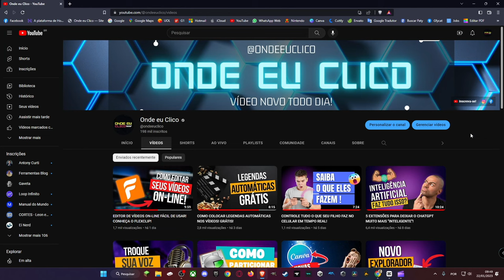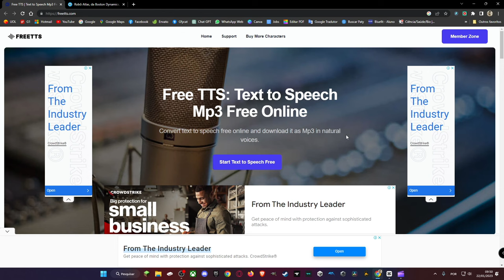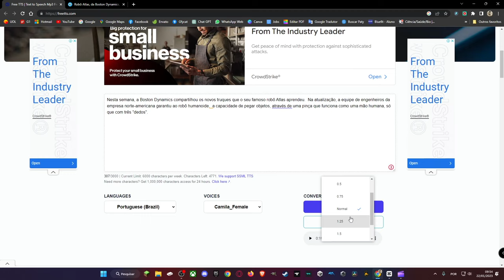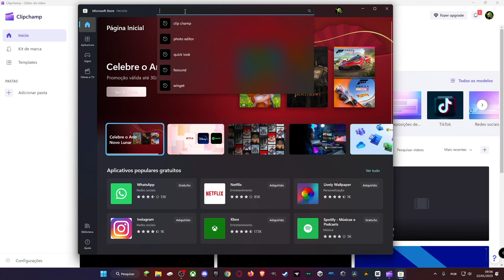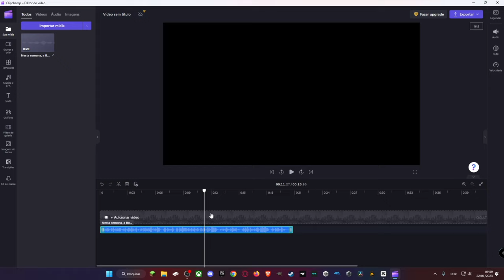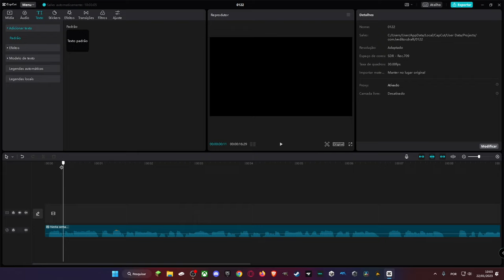3 APLICATIVOS GRÁTIS PARA TRANSFORMAR TEXTO EM VOZ NATURAL!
😉Mude sua voz para qualquer voz que desejar usando este programa gratuitamente
Fala pessoal, tudo bem com vocês! Esse vídeo é pra quem tá procurando por um aplicativo pra transformar texto em voz. Em vez de um, eu vou mostrar três programas totalmente gratuitos.
Tem muita gente que não gosta da própria voz ou não consegue gravar um texto de forma natural, pra fazer uma narração ou explicar um conteúdo online. Bom, pra isso existem alguns programas que usam inteligência artificial pra converter texto em voz em praticamente qualquer idioma, inclusive em português do Brasil.